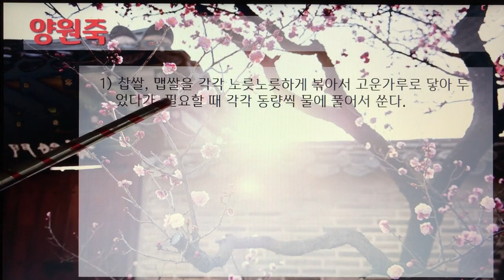[촬영] 한국의 전통죽(Korea Traditional Porridge) - 158. 양원죽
1개 레시피를 1개 영상으로 만들었습니다.